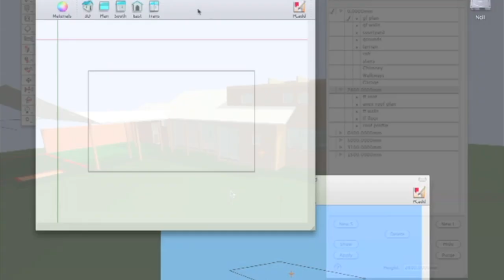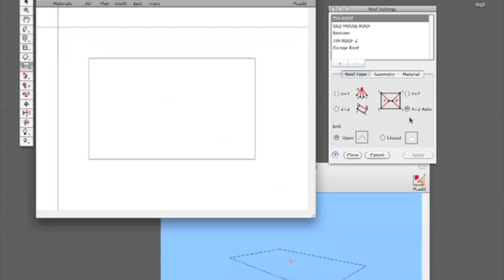in2space 3d modelling for powerCADD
You can easily transfer your drawings from powercadd to in2space with simply copy and paste, no export and import needed. Just move over what you need and use in2spaces simple tool's to create 3d models from your plans with a click

In2space is simple to use and easy to learn with the use of powercadd analogies and online video tutorials.

In2space uses a powerful Parametric system, so updating items on mass is effortless. Parametrics lets you easily store, edit and update item settings globally.

With our storeys and layers system you can work without worrying about the positional height of objects and where your are working in 3d space.

We have some amazingly powerful tools, for example our roof tool. Choose your gradient "click" height "click" roof type "click" and your position point "snap" "click" your done!

And once your done creating, use painter to give your design the right look, with sketching and colour effects